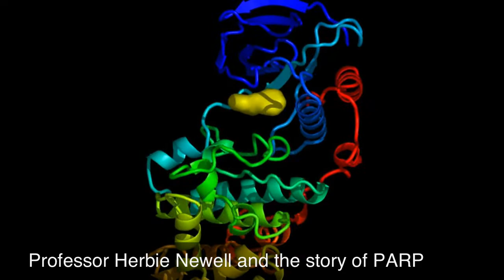Professor Herbie Newell And The Story Of PARP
The Newcastle Cancer Centre at the Northern Institute for Cancer Research is bringing world-class research and state-of-the-art cancer treatment to people in the North East. By promoting collaboration between scientists, doctors, nurses and funding organisations, the Centre is aiming to speed the delivery of new therapies and improve cancer services in the area.